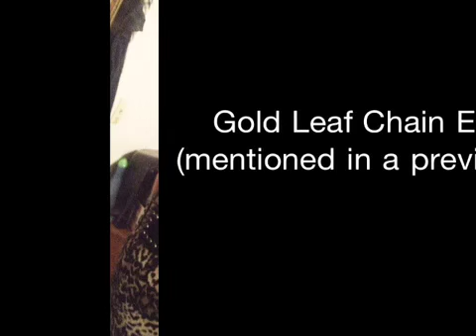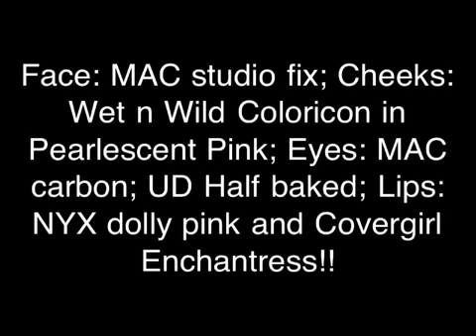PLUS SIZE OOTN # 5 Leather & Leopard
Plus Size OOTN..